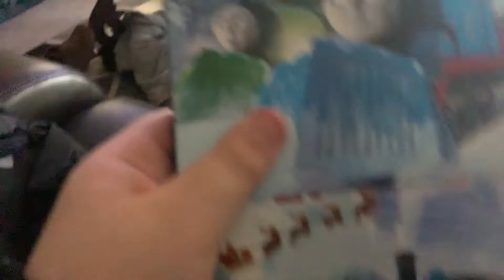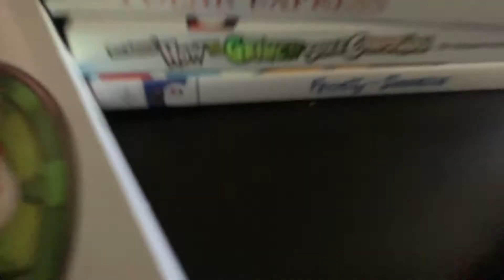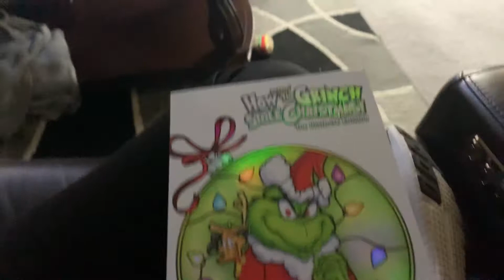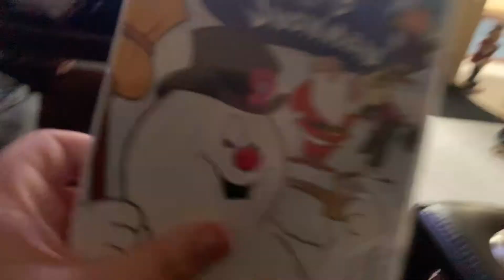Christmas kids dvd collection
I will make an update soon visit my house for my cereal
But when I get back from viginia beach